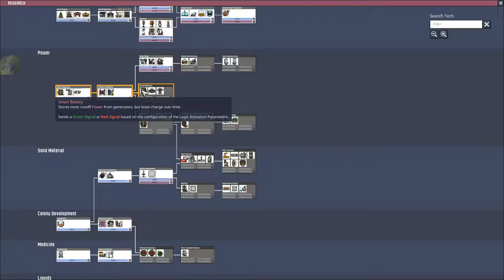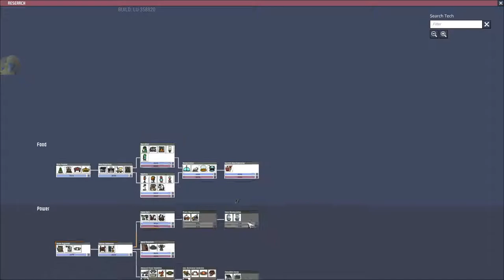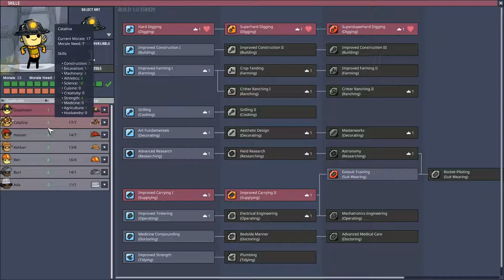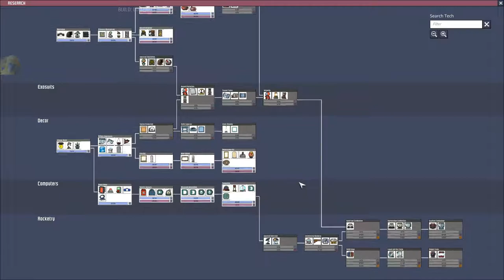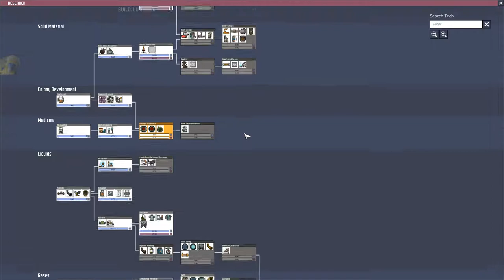Oxygen Not Included #24 No Commentary